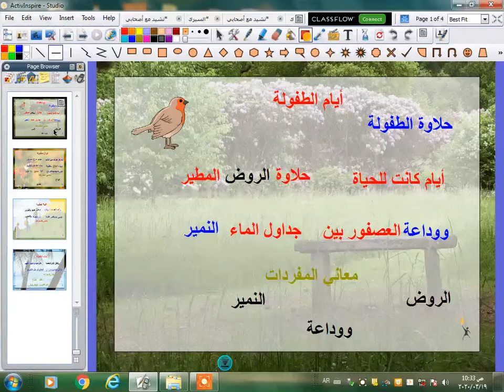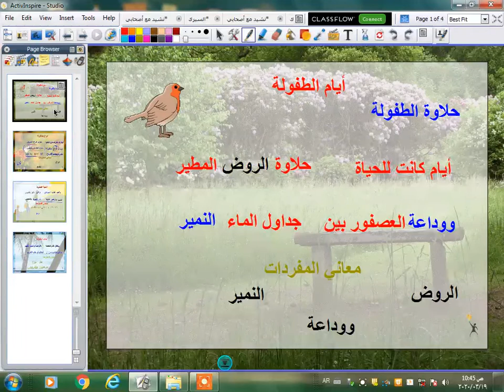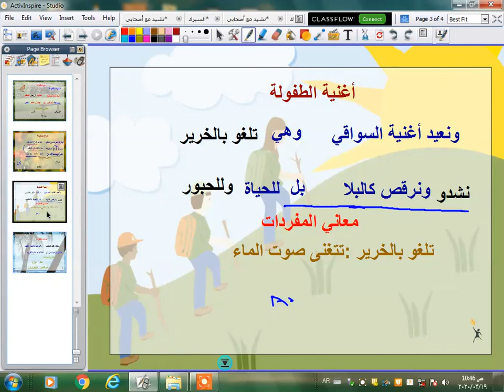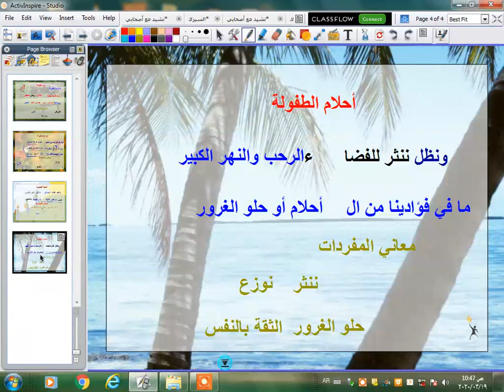اللغة العربية درس(أيام الطفولة)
الصف السادس الأبتدائى
الوحدة الثانية
محفوظات الفصل الدراسى الثانى